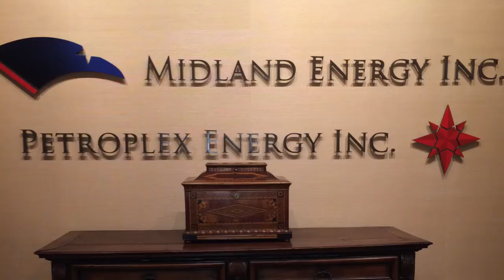S Javaid Anwar